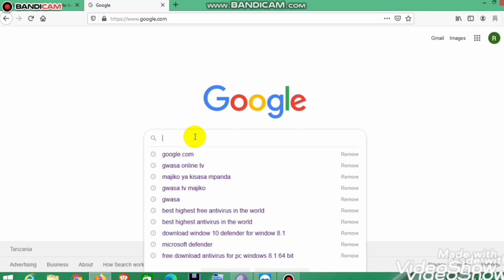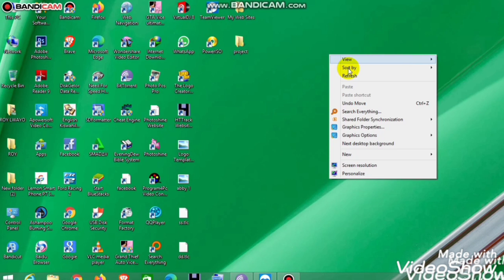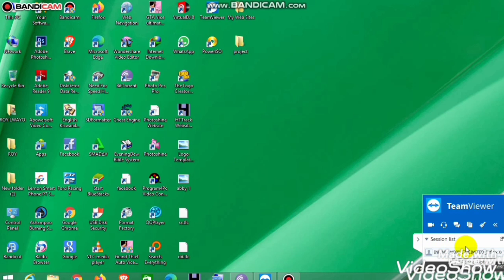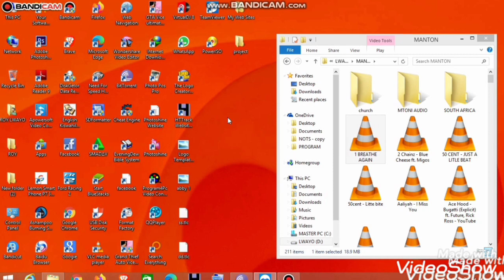JINSI YA KUTUMIA KOMPYUTA YAKO KWA SIMU YA MKONONI AU KOMPYUTA NYINGINE (HOW TO USE YOUR PC ANYWARE?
JINSI YA KUTUMIA KOMPYUTA YAKO KWA SIMU YA MKONONI AU kOMPYUTA NYINGINE (HOW TO USE YOUR PC ANYWARE?. how you can use your computer anyware to another device {jinsi gani unaweza kutumia kompyuta yako sehemu yoyote kwakutumia simu au compyuta nyingine.